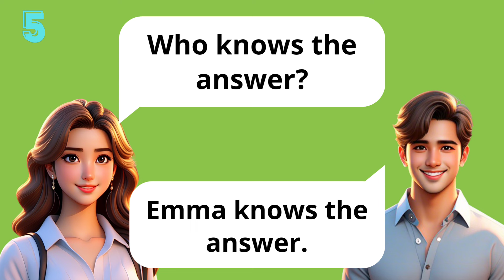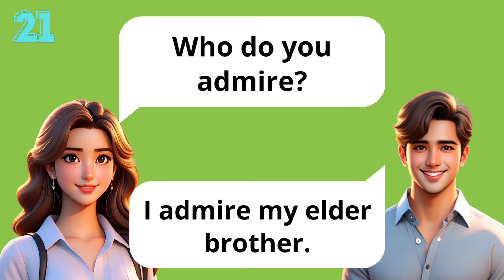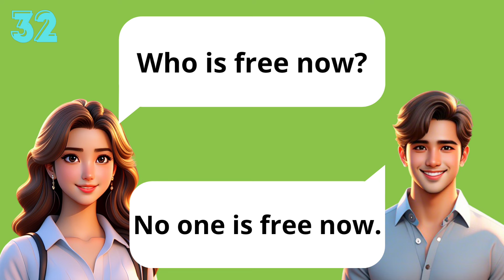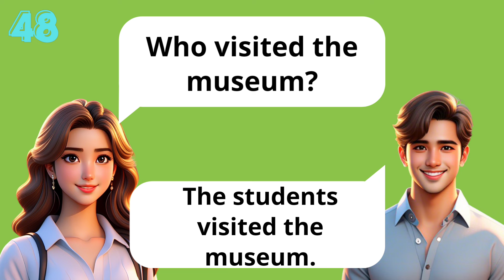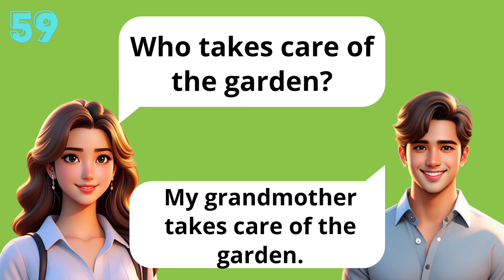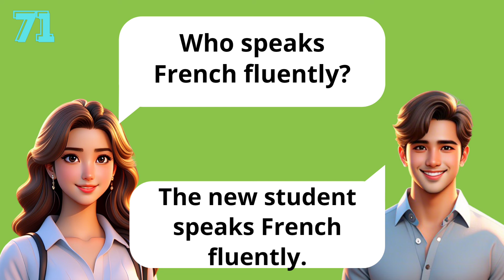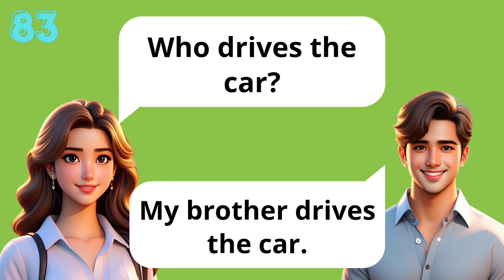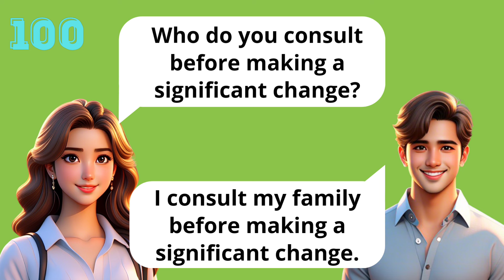Top 100 'Who' Questions for Fluent Speaking! Master English Conversation💡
Unlock the Power of Conversation with Chitchat English: The Ultimate Guide to the Top 100 'Who' Questions for English Learners!

Welcome to Chitchat English, where we transform English learning into an exciting journey of discovery! 🌟 In this must-watch video, we learn the Top 100 'Who' Questions, carefully curated to elevate your English speaking skills to new heights. Whether you're just starting out or looking to refine your conversational abilities, our guide is designed to boost your confidence, enhance your fluency, and enrich your understanding of everyday English. From everyday casual talks to more complex discussions, these questions are your key to unlocking meaningful interactions. So, join us on Chitchat English and let's embark on this journey together, turning your English aspirations into reality. With our practical insights and engaging examples, you're not just learning English; you're embracing it as a tool for connection. 🚀💡